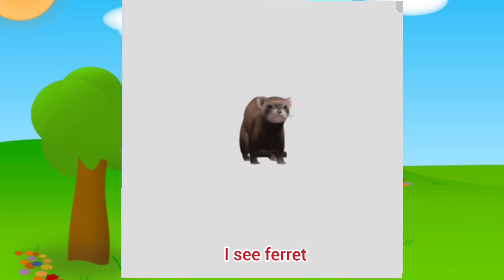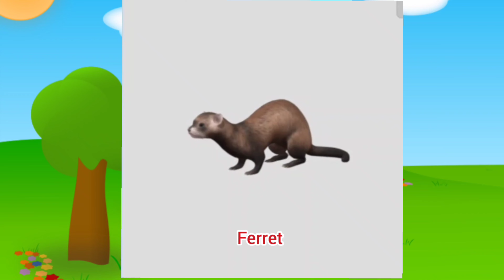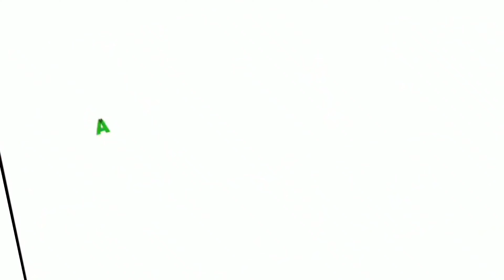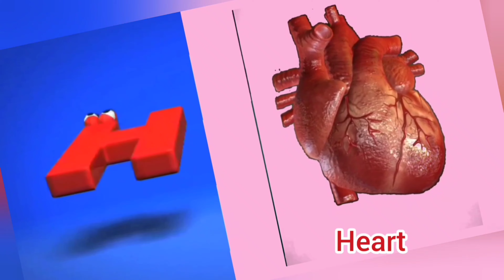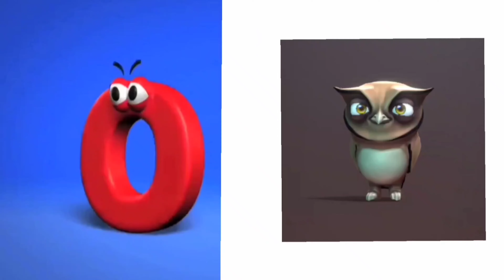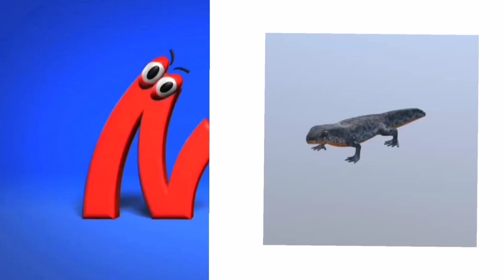Wild animal song || ABC song for kids|ABC Alphabets song for kids |Phonics song for preschool kids .